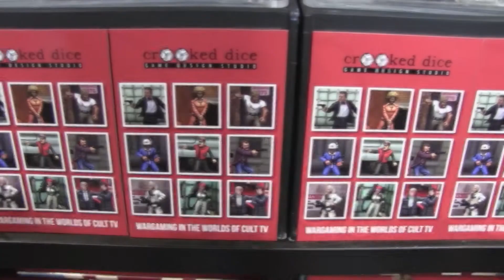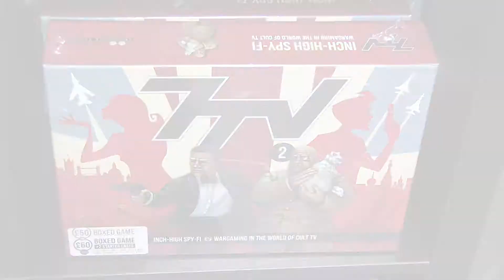7TV 2nd Edition by Crooked Dice | UK Games Expo 2018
Crooked Dice specialise in wargames rules and miniatures inspired by the many and varied iconic worlds of 60s-70s Cult TV.

Karl Perrotton - the man behind the studio, took some time to talk to us about the 7TV game he has developed, the different ways to play it and the fantastic miniatures the company has created especially for the game.